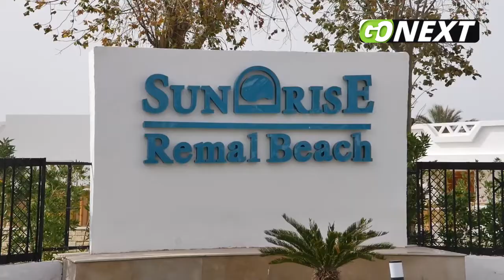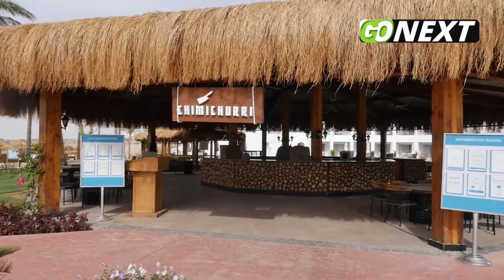GoNEXT.ro | Egiptul îi așteaptă pe români: Sunrise Remal Resorts & Beach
La invitația tour-operatorului român Bonjour International Tour, echipa GoNEXT a cunoscut ospitalitatea Sunrise Remal Resorts & Beach, o oază de vacanță de patru stele, aflată pe malul Mării Roșii, la șapte kilometri de Aeroportul Internațional Sharm el Sheikh și la o călătorie de doar zece minute, cu mașina, de Naama Bay,